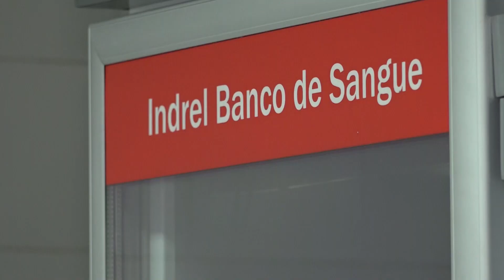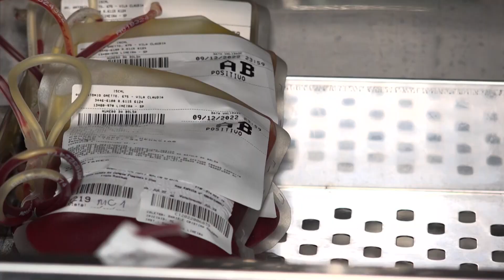Santa Casa de Limeira está pedindo a ajuda da população para doar sangue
A Santa Casa de Limeira está pedindo a ajuda da população para doar sangue. Hoje, o estoque do banco já está 50% abaixo do esperado. A unidade abastece todos os hospitais da cidade e ainda supre a necessidade de outras cidades.